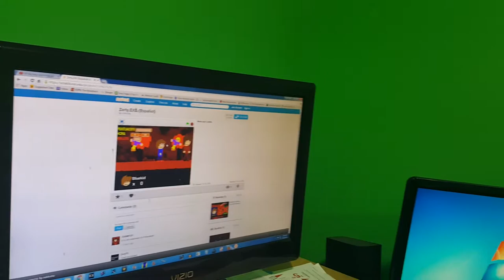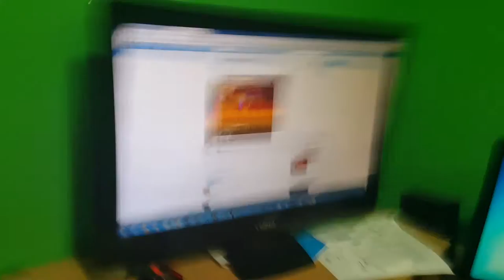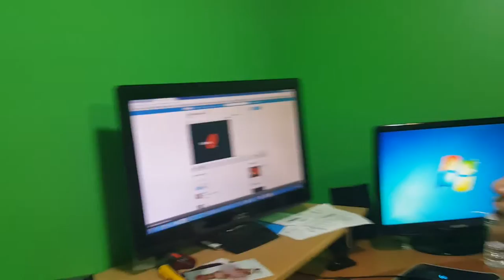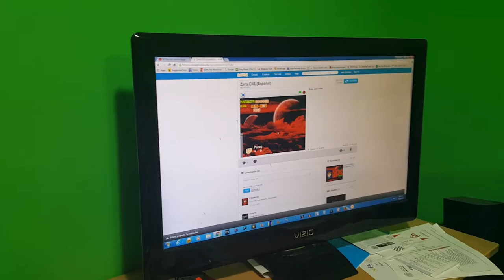Zerty.exe Gameplay!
Jonathan's Idea To Play This Creepy Game